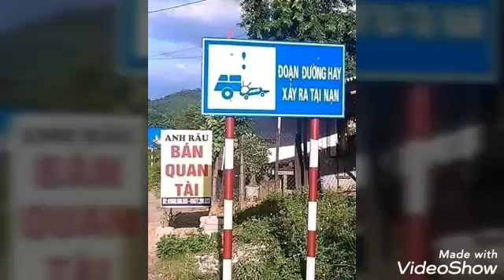MEME BỰA PHẦN 1 HƠI ÍT DO BI BAN KHỎI GROP TEAM MẶN